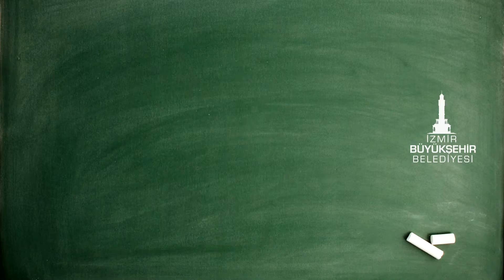24 KASIM ÖĞRETMENLER GÜNÜ KUTLU OLSUN!